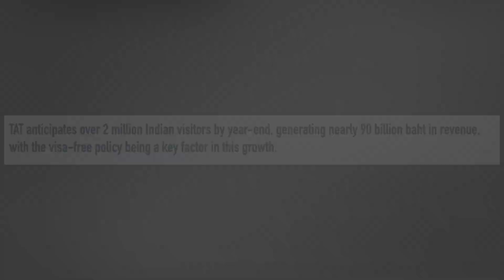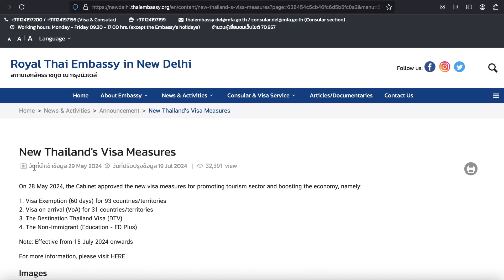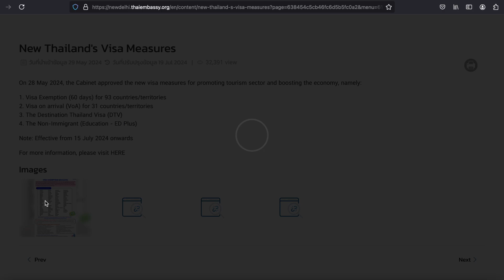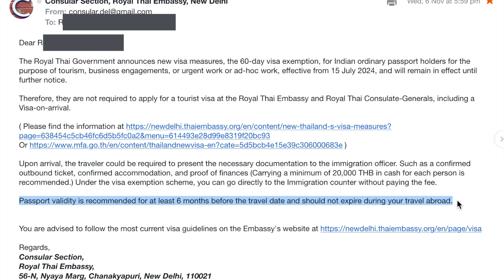Thailand indefinitely extends visa-free entry for Indians with Proof | Thailand Immigration Scam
Hello Travelers,

Welcome to "RICKY REACH".

Based on my experience i am going to share some useful information which will be very helpful for everyone especially for the FIRST TIMERS who are planning to travel to THAILAND.

Thailand has extended its visa-free entry policy for Indian tourists indefinitely, aiming to boost tourism and attract more visitors from India. Originally, Thailand introduced this visa exemption as a temporary measure, but the success of the policy in increasing Indian arrivals has led to its indefinite continuation.

The policy allows visitors from India to stay in the country for up to 60 days, with the option of extending the stay by an additional 30 days. This policy is expected to benefit both Thai tourism and Indian travelers, making travel between the two countries more accessible and affordable.

For Music I prefer:-

1. Uppbeat on the link and get FREE access)

Hi Guys, I'm Ricky. I'm a budget traveller. After travelling in India i decided to travel the world and wanted to see how beautiful this world is.

My main intention is to motivate and encourage all those people who had never travelled or are willing to travel but are a bit scared or nervous. Mostly people are thinking that TRAVELLING is expensive but in reality it's not. I'm travelling the world with minimum possible funds and trying to show people how smartly we all can travel.

In my videos, I try to show people that how we can TRAVEL for free, STAY for free and EAT for free :)